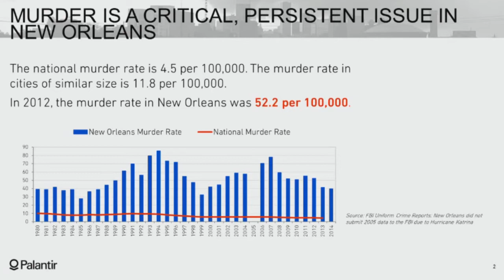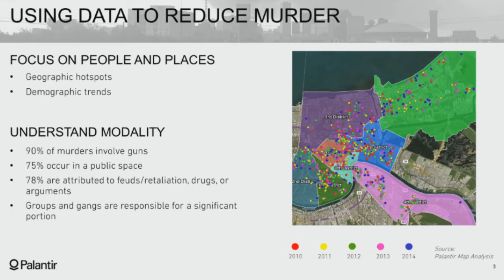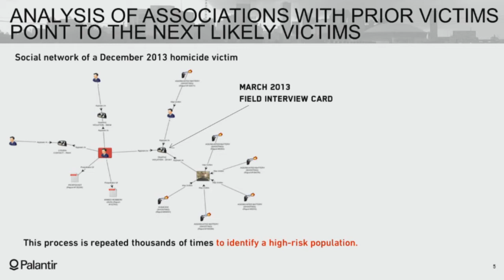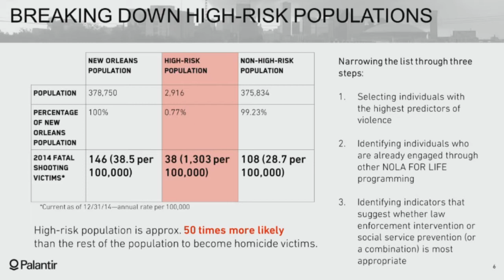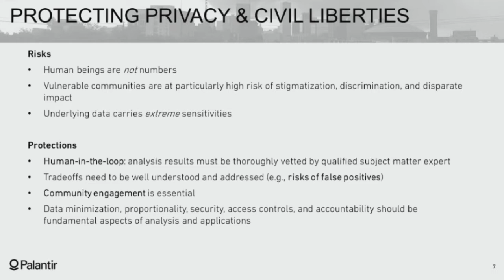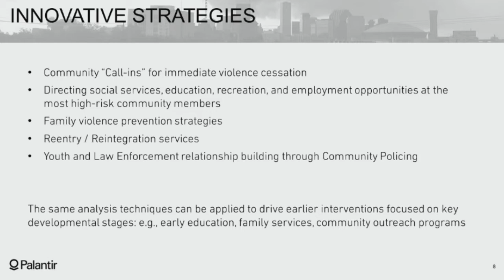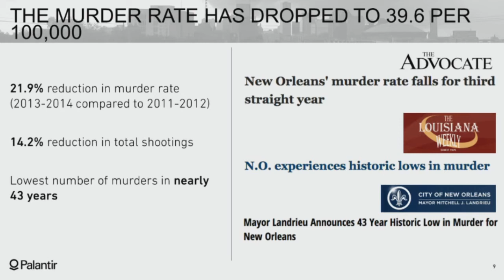Using Data to Drive Social Impact | DataEDGE 2016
New solutions to complex social challenges are being enabled by the availability and use of data from a range of sources. Education, criminal justice and other public systems are even building the capabilities to prevent problems before they occur. Jim Shelton, the former U.S. Secretary of Education, will lead a discussion on how data is being used to address "intractable" problems and create unprecedented opportunity for individuals and communities.

Debby Bielak
Partner
The Bridgespan Group

Since joining Bridgespan in February 2008, Debby has worked with a range of clients working toward social justice, including philanthropists interested in catalyzing change, education reform organizations, and advocacy organizations working to support sustained change at scale.

As a former teacher, Debby has applied her belief in the transformative power of education in work spanning early childhood education, secondary education, and postsecondary education—where she leads Bridgespan's efforts. Sample projects include creating a place-based early literacy investment, helping the National College Access Network shift their work from access to success in college, and working with more than 70 field leaders to develop a national field strategy for higher education reform.

Prior to joining Bridgespan, Debby worked as an engagement manager and Social Sector Fellow at McKinsey & Company. Her for-profit work included international brand strategy, acquisition strategy, stakeholder influence, and pre- and post-merger management in the pharmaceutical, retail, and consumer sectors in six countries.

Debby earned her BS with honors from Haverford College and her MBA from the Wharton School of Business, where she was a co-founder of the Social Impact Management Initiative.

Courtney Bowman
Privacy & Civil Liberties Engineer
Palantir

Courtney Bowman is a lead of Palantirʼs in-house Privacy and Civil Liberties team, with extensive experience working with local government (including law enforcement, criminal justice, health and social services) to develop technology-driven solutions to information sharing and inter-agency cooperation in a manner that respects applicable privacy, security, and data integrity requirements. Courtney also leads a number of Palantir’s initiatives to assist NGOs and law enforcement agencies in combating human trafficking and provide victims with rehabilitation and support services. Prior to Palantir, Bowman earned degrees in Physics and Philosophy at Stanford University and worked as a quantitative and economic analyst at Google. Bowman is co-author of the recently released The Architecture of Privacy.

Jim Shelton
President and Chief Impact Officer
2U, Inc.

James "Jim" Shelton is 2U's president and chief impact officer; managing programs 2U operates with its partner universities and overseeing university partner program implementation, research and university relations. Jim holds a bachelor's degree in computer science from Morehouse College as well as master's degrees in both business administration and education from Stanford GSB and GSE.

Prior to 2U, Jim served as the Deputy Secretary and COO of the U.S. Department of Education and led a range of management, policy, and program functions in support of educational access and excellence for America's children, especially those least advantaged. While in government, he also launched and led the President's My Brother's Keeper initiative; and served on and led multiple interagency efforts focused on increasing economic opportunity and entrepreneurship and building the enabling technology and R&D infrastructures to accelerate progress.

Earlier in his career, Jim opened the east coast offices of NewSchools Venture Fund and became the program director for education at the Bill & Melinda Gates Foundation, where he managed a $2-3 billion portfolio of non-profit investments.